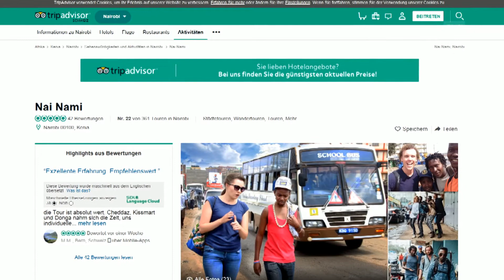Project shows the other side of Nairobi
A Swiss man has come up with a unique project in the Kenyan capital: hiring local tour guides to show the harsh realities of city life. (SRF/swissinfo.ch)